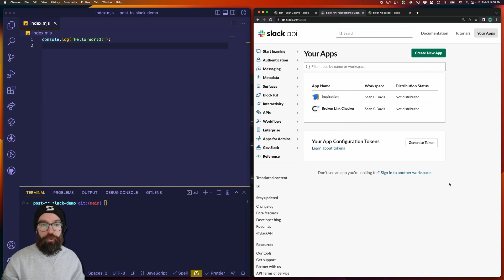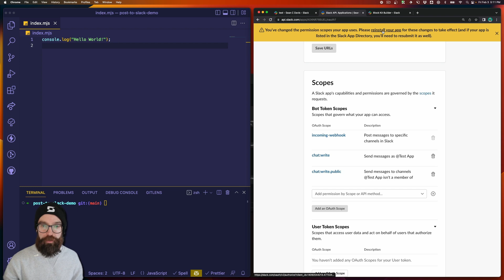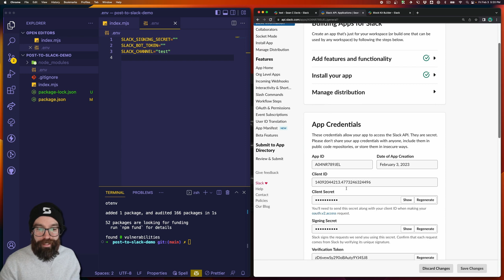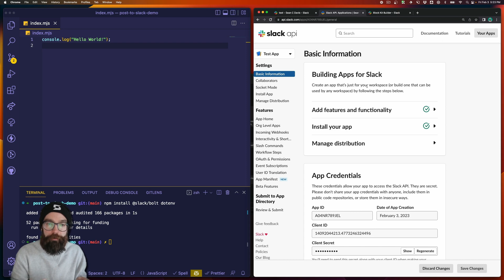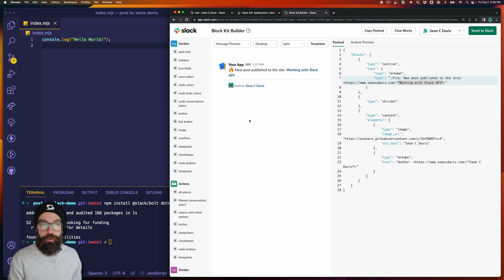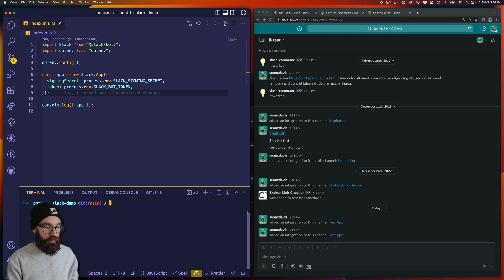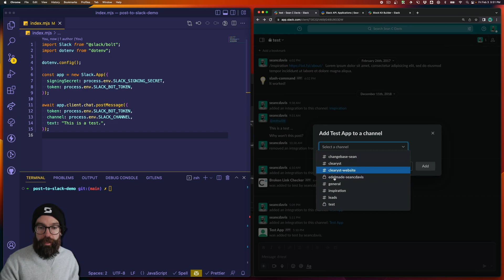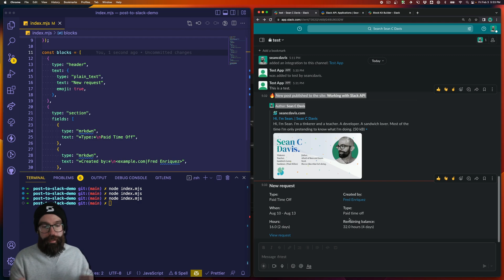Send Message to Slack with a Node.js Script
In three short steps, we'll learn the basics of sending a message to Slack by creating a bot app. And it's really not as hard as it may seem after first exploring the docs.

00:00 Introduction
00:52 Step 1: Create Slack App
05:32 Step 2: Introduction to Block Kit
07:33 Step 3: Write the Script